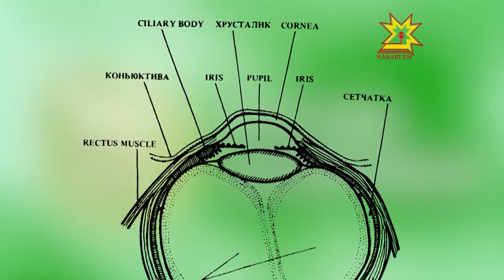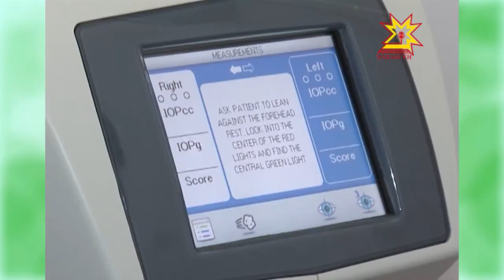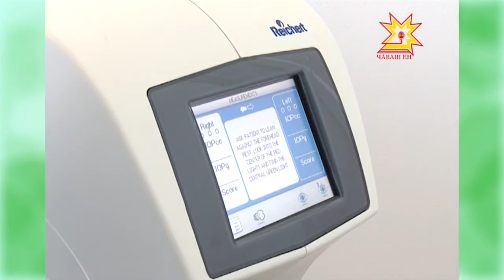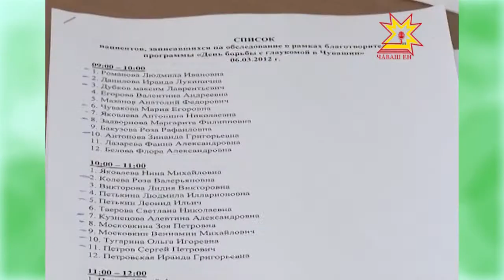Время здоровья. Выпуск 26.12.2013